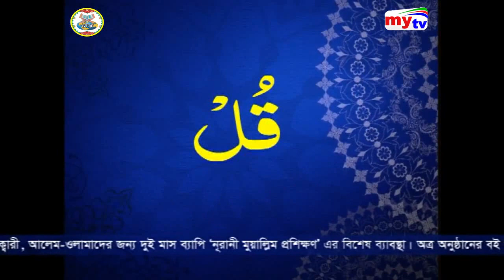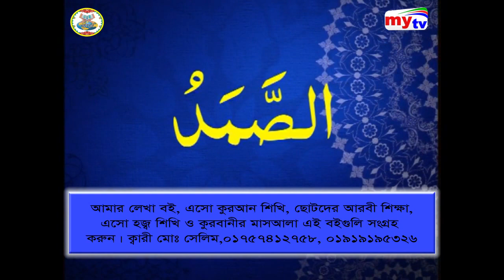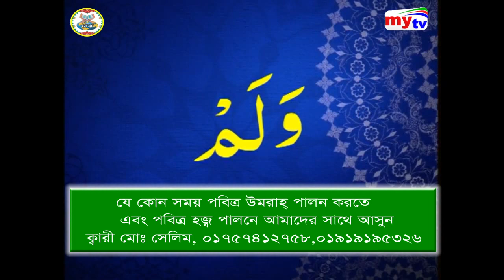যেই সূরা পড়লে ঈমান বাড়ে, সহীহ্ উচ্চারণ শিখে নিন, ক্বারী মো: সেলিম